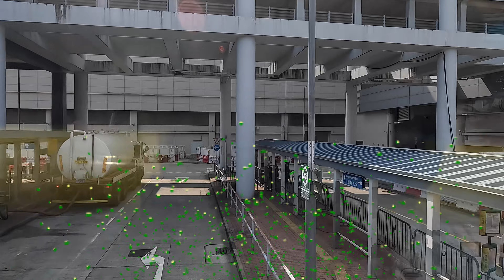遊車河系列 :九巴B1路線 , 來往-落馬洲站~天慈 (原聲)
落馬洲站 (常規路線)